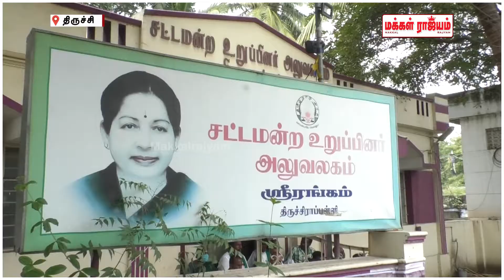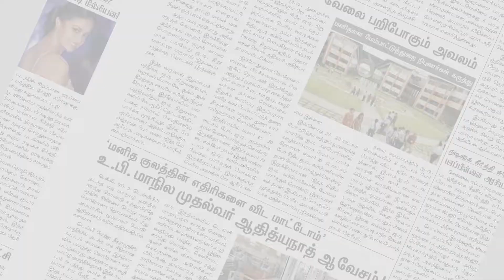திருச்சி அமைச்சர் அலுவலகத்தை விவசாயிகள் முற்றுகை | Trichy | Makkal Rajyam